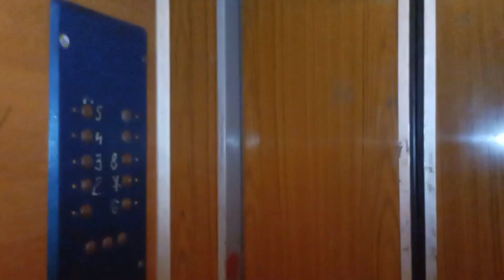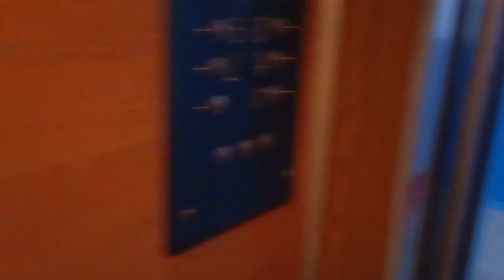Тирасполь, лифт МЛЗ по адресу: пр-д Кирпичный 8, 2 подъезд